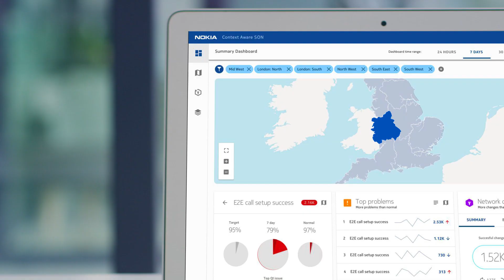Introducing Cognitive SON from Nokia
Networks are becoming denser and more complex in the 5G era, with next-generation services running in parallel with legacy 2G, 3G and 4G offerings. Communications service providers (CSPs) are having to manage more network elements, sites and cells than ever before.

Nokia Cognitive SON (self-organizing network) helps CSPs maintain operational efficiency in the face of all that complexity thanks to zero-touch automation and real-time problem-solving driven by artificial intelligence and machine learning.